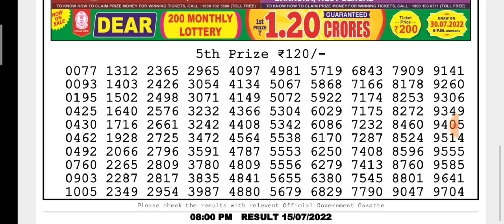🔴LIVE Vulture Evening 08:00 P.M. Dear Nagaland State Lottery Result Today ।। Date-15/07/2022।।